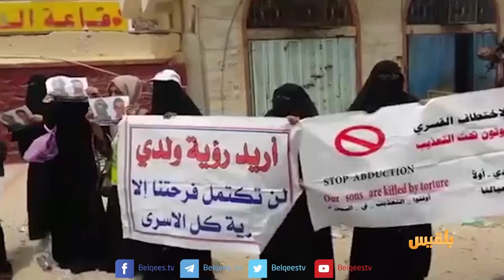أسر المختطفين.. عيد ممزوج بوجع الفقدان | تقرير: محمد المقبلي